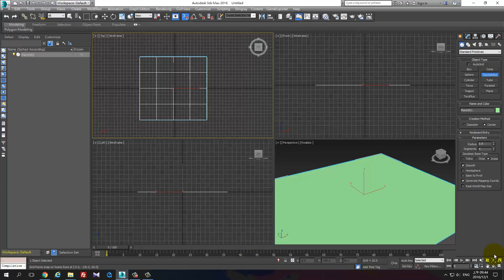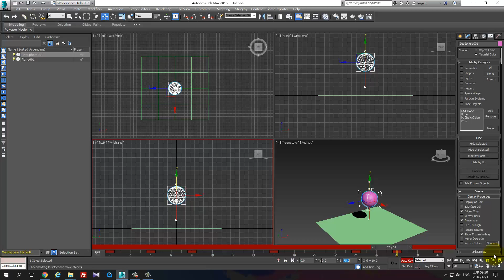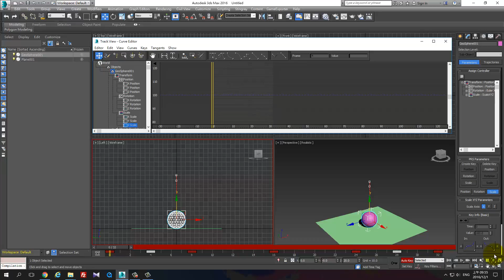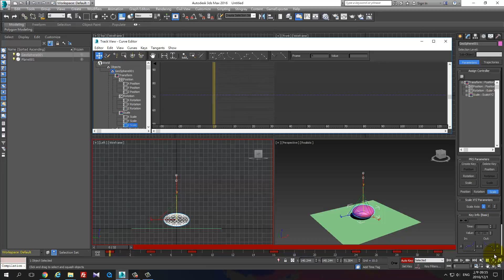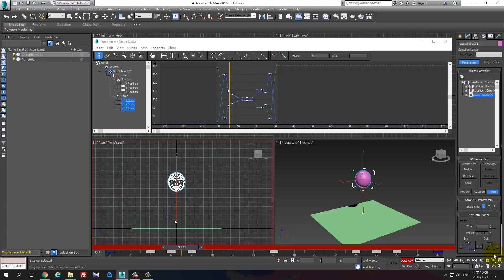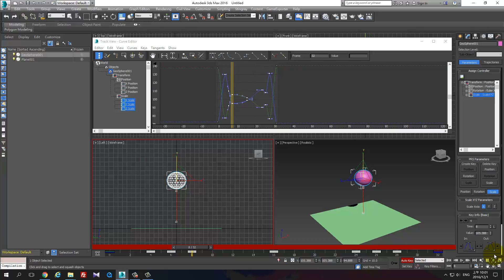3dsMax 26_Jumping Ball 01